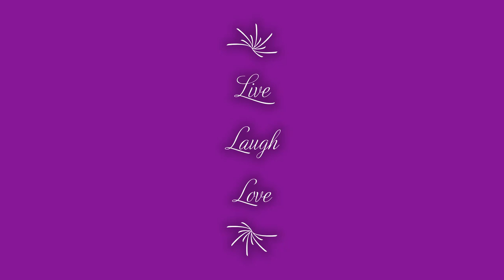Minecraft Lets Play Pt. 2